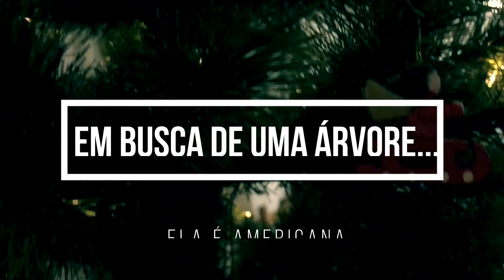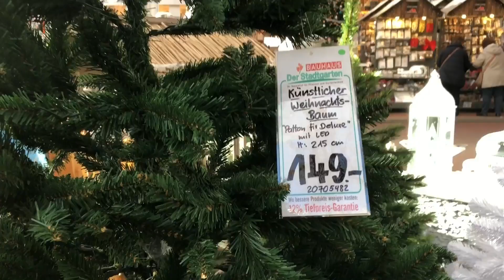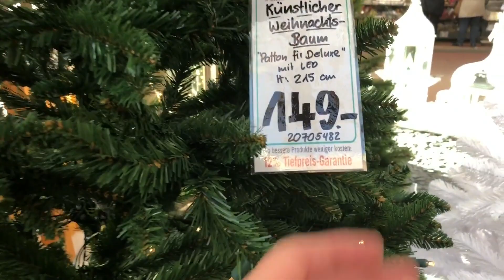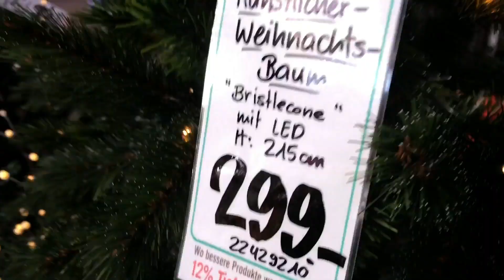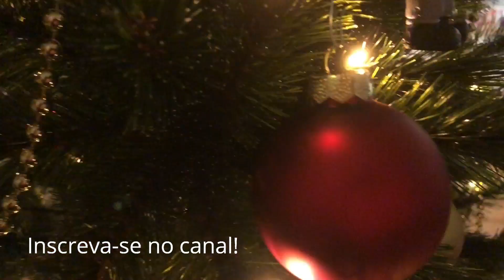Em busca da árvore perfeita!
Resolvi este ano ter uma árvore de natal em casa! Este vídeo mostra todo o processo de busca, montagem, decoração da nossa árvore!
Novembro, 2017.

🌹Se você me conheceu agora, muito prazer! Meu nome é Liana, sou engenheira, trabalho e moro na Suíça, sou mãe, cuido do meu filho sozinha, viajo o mundo e aqui conto um pouco da nossa vida por essas bandas.

We Wish You A Merry Christmas by Twin Musicom (twinmusicom.org)